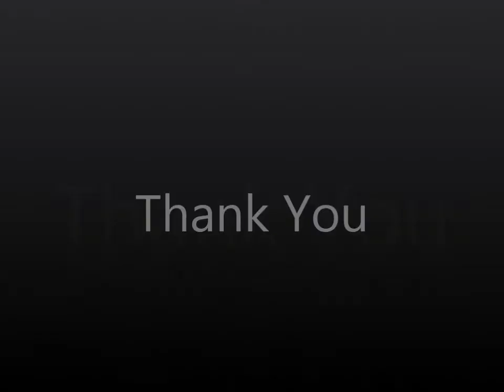Quest Npc Forageur (Nuna Filet) Hunterra [TibiaME]